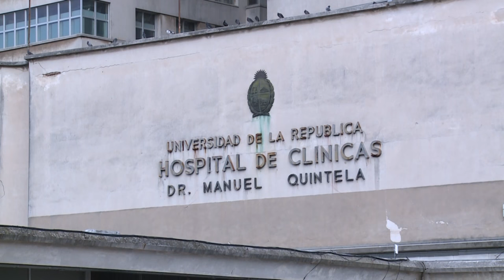Sobrevivente dos Andes cria respiradores no Uruguai | AFP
Roberto Canessa é um dos 16 sobreviventes da queda de um avião nos Andes em 12 de outubro de 1972. Hoje ele é cardiologista pediátrico e está trabalhando em um projeto para doar ventiladores mecânicos a hospitais uruguaios diante da pandemia do novo coronavírus.